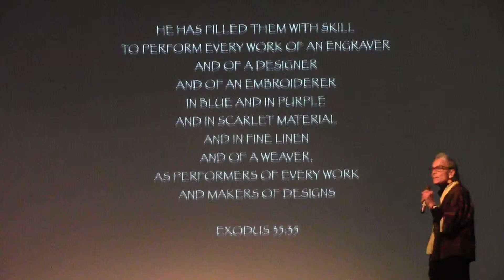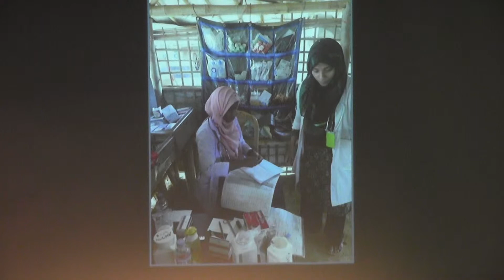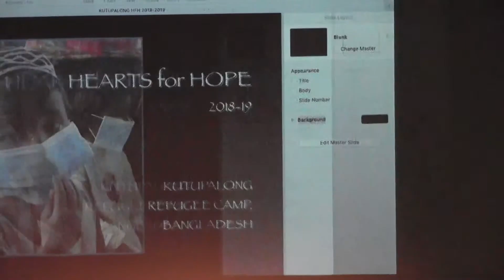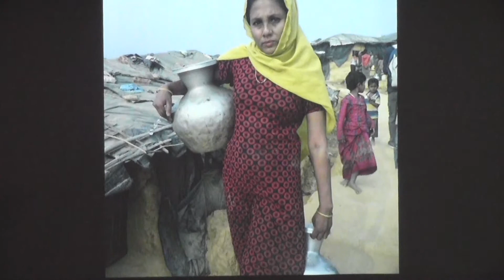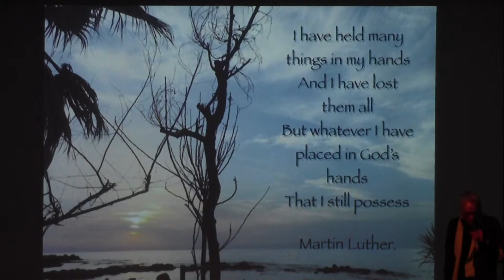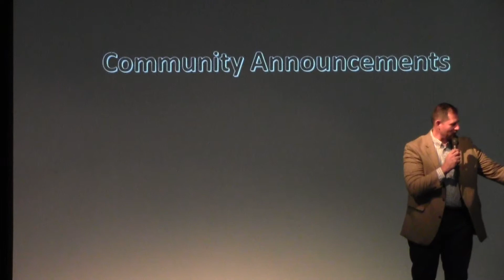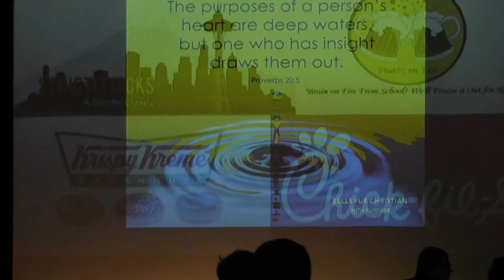BCS HS Chapel - 1.8.19 - Part 2